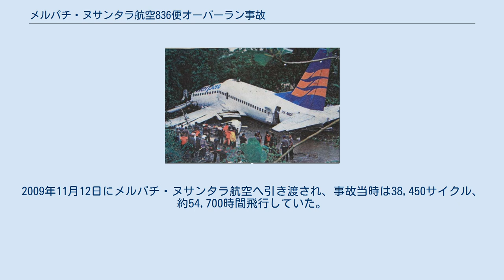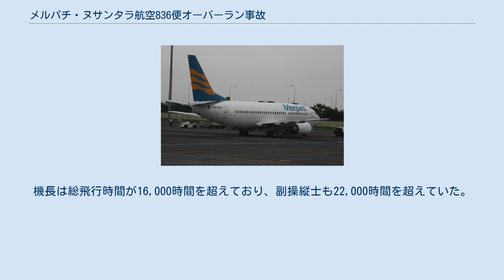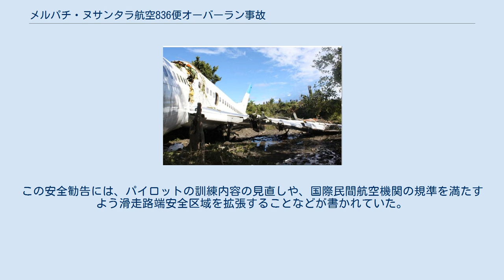メルパチ・ヌサンタラ航空836便オーバーラン事故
メルパチ・ヌサンタラ航空の航空事故
メルパチ・ヌサンタラ航空836便オーバーラン事故（メルパチ・ヌサンタラこうくう836びんオーバーランじこ）は、インドネシアの西パプア州ソロンから同州マノクワリに向かっていたメルパチ・ヌサンタラ航空836便（機材：ボーイング737-300）が、2010年4月13日に目的地のレンダニ空港でオーバーランした事故である。
機体は3つに分裂し、44人が負傷したが死者は出なかった。
 スラバヤで撮影された事故機 事故機はPK-MDEとして登録されていた。
初飛行は1990年3月16日で、1990年4月2日にユナイテッド航空に納入された。
2009年11月12日にメルパチ・ヌサンタラ航空へ引き渡され、事故当時は38,450サイクル、約54,700時間飛行していた。
 現地時間11時00分（2時00分UTC）、836便はレンダニ空港の滑走路35へ着陸したが、2,004メートル（6,575フィート）の滑走路をオーバーランし、終端から200メートル（660フィート）程の地点で停止した。
事故機には103人の乗客と6人の乗員が乗っており、うち44人が負傷した。
 当時は雨が降っており、オーバーランした機体は、何本かの木に衝突して翼が引き裂かれ、尾翼が損傷し、機体が3つに分断された。
機長は総飛行時間が16,000時間を超えており、副操縦士も22,000時間を超えていた。
 調査の結果、インドネシア民間航空局（DGCA）に5つ、航空会社に2つの合計7つ安全勧告を発行した。
この安全勧告には、パイロットの訓練内容の見直しや、国際民間航空機関の規準を満たすよう滑走路端安全区域を拡張することなどが書かれていた。
また、ボーイング737ほどの大きさの機体が安全に着陸できるように、空港や安全規則の見直しを実施した。